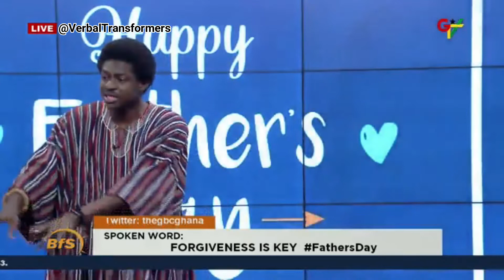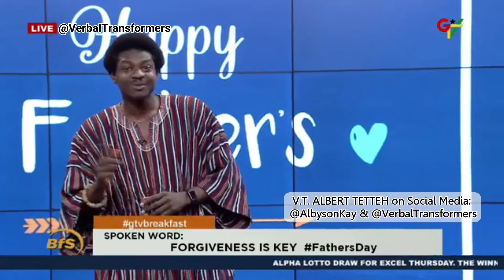SPECIAL FATHERS' DAY CELEBRATION ON GTV - POETRY - VERBAL TRANSFORMERS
SPECIAL FATHERS' DAY CELEBRATION ON GTV - POETRY - VERBAL TRANSFORMERS VT FathersDay matters too so don't be quiet about it. "I love, cherish and always celebrate my father, not because he's not made some mistakes over the years, but because I always know how to forgive and LET LOVE LEAD at all times, just as he forgives me too" - @Albysonkay

Enjoy this spoken word poetry by V.T. Albert Tetteh (@AlbysonKay) of VERBAL TRANSFORMERS. Big ups to the lovely hosts VALERIE NAA DANSO and KAFUI DEY. Very inspiring session on GTV. Share with family and friends. HAPPY FATHERS' DAY